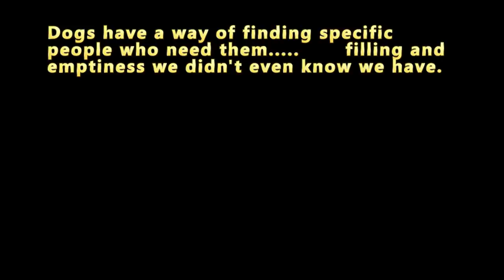Dog Rescue Hairless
I'm Heather Feather.  This is my rescue baby - Jazzy.  She is a Chinese Crested hairless dog.  She is from a Pet rescue, animal rescue, adoption.  Dog walking, dog running, hairless little dog.  She loves dog dancing.  Hairless dog breeds.

💔 Sadly to say Jazzy was killed while in the care of Rover.com pet sitter.  Rover.com still employs the pet sitter and she can watch your pet.  ❌WARNING❌ Here is Jazzy's story

Dog rescue animals, chinese crested dog, dog running field, Heather dog training, dog adoption rescue, rescue pet, rescue dog training, little dog running, running dog.

OfficialHeather.com
Facebook.com/OfficialHeather